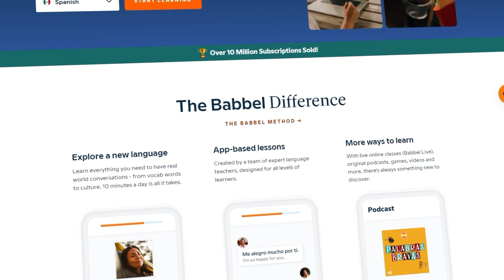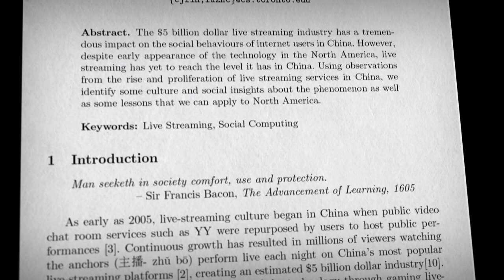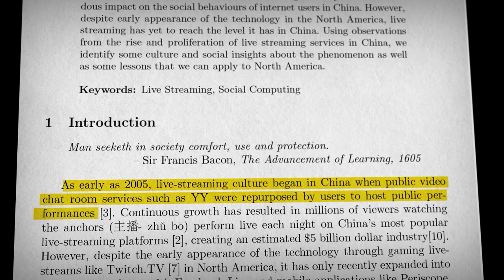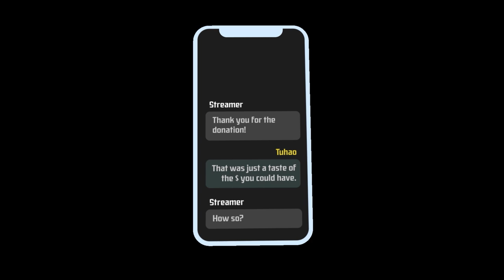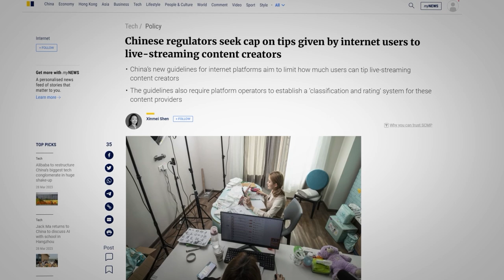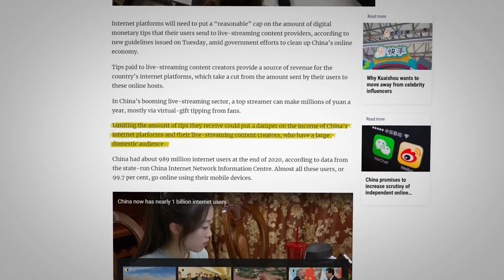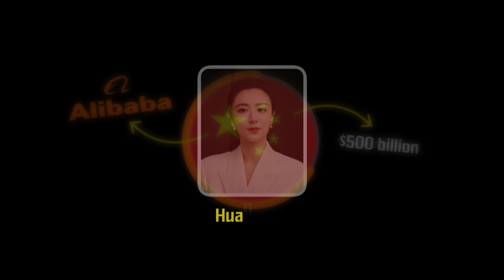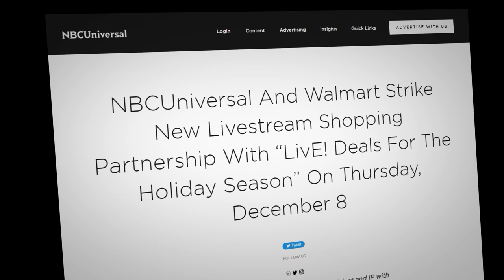Chinese Influencer Farms - The Dystopian Truth || Chill Fuel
Title: Chinese Influencer Farms - The Dystopian Truth

Start speaking a new language in 3 weeks with Babbel 🎉.

China's live shopping industry has experienced exponential growth in recent years, becoming a major force in the country's e-commerce landscape. Live shopping combines real-time streaming with e-commerce, providing an interactive and engaging shopping experience. Influencers and hosts showcase products, offer demonstrations, and interact with viewers to drive sales and promote brands. However, this success is being fueled by China's Influencer farms. A new industry in which agencies sign many young adults to promote and sell products for companies under very poor conditions. In this video, we dive into the strange world of Chinese Influencer farms and the livestream shopping industry.

0:00 Ad Segment
1:22 Live Streaming in China vs. The West
5:12 Influencer Agencies
9:20 Chinese Influencer Farms
11:40 The Future of Live Shopping